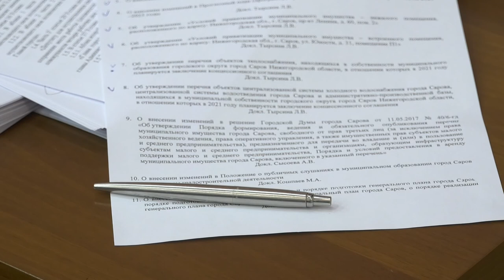И снова о концессии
На заседании городской думы депутаты вернулись к вопросу заключения концессионного соглашения в отношении объектов теплоснабжения, а также объектов систем холодного водоснабжения и водоотведения.